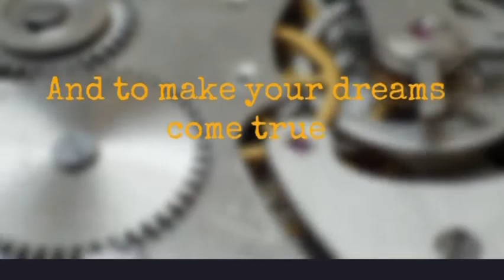The Clock-man | Trailer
Here is the trailer for a film that will probably never come out, since it was only made from montages :)